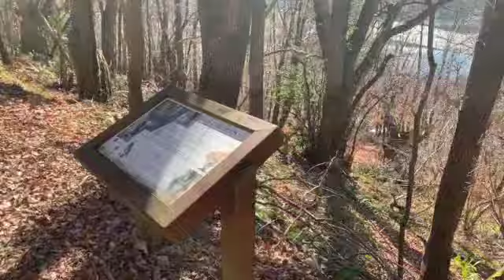Ruta de Los cabornos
Ruta entre cabornos, castaños añejos de ramas secas y corteza gruesa y rugosa.